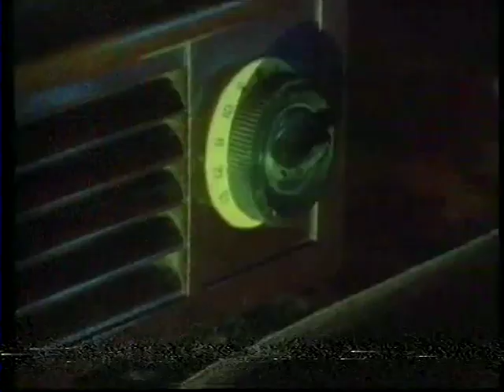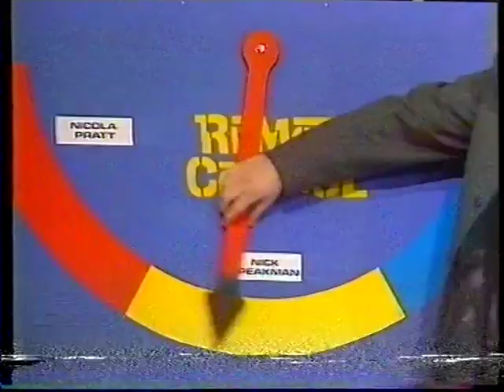Remote Control 1992 Election Special - featuring Frank Sidebottom and Tony Wilson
Game show shown on Channel 4 on Friday evenings, hosted by the great Anthony H Wilson, aided by the amazing talents of Phil Cornwell, John Thomson, Caroline Aherne (with a very early Mrs Merton outing), and Chris Sievey (aka Frank Sidebottom) also Errollyn Wallen who is now a famous composer, and the first black woman to have her work performed at The Proms. (thanks Wikipedia)

Sadly the Tories won the election and also the game. I was the tw@t in the middle, and as "the northern one" was sterotyped to be Labour, but since Ms Pratt arrived with a Living Marxism t-shirt on and was adamant she'd be Labour, I was relegated to Liberal Democrat. *sigh*

Bizarrely I had people congratulating me all Friday and Saturday night round Manchester for nearly beating "that c*nt with the blonde hair". No doubt Mr Boyce had the same experience in reverse, in the wine-bars of the Cheltenham.

p.s. It is naturally curly.